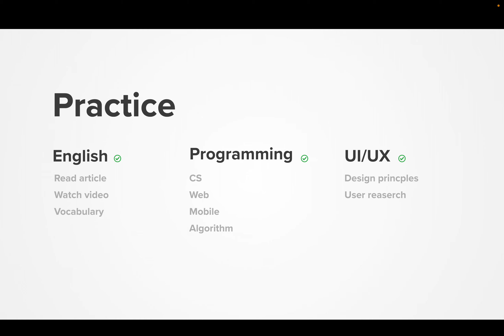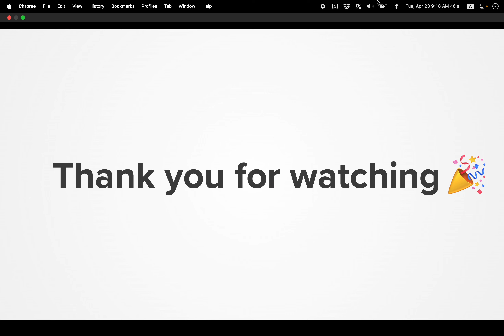Diary 2024-04-23, part 1768